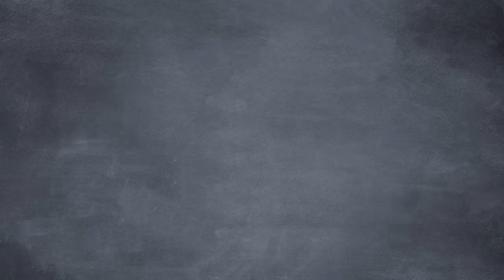Yes, Actually... Scientists SHOULD Debate RFK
On this episode of Common Sense Soapbox, ChatGPT wants to censor RFK, Jr. after he makes a few sensible (and unsensible) claims. Seamus makes a pitch for open debate in a persuasive and respectful manner.
CREDITS:
Written by Sean W. Malone, Seamus Coughlin, and Lou Perez
Animated by Seamus Coughlin, Emily Slatt, Jaime Velasquez, Adam, Amazil